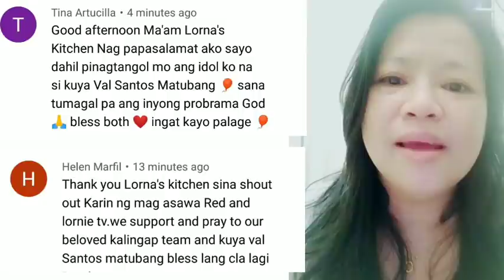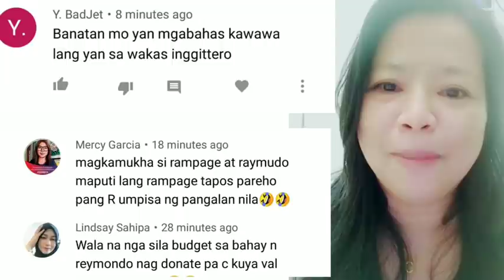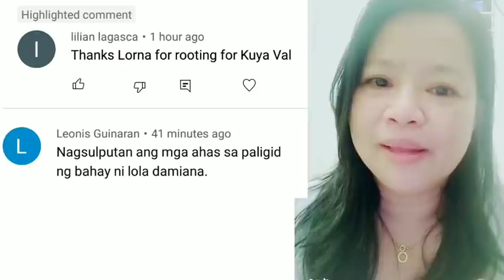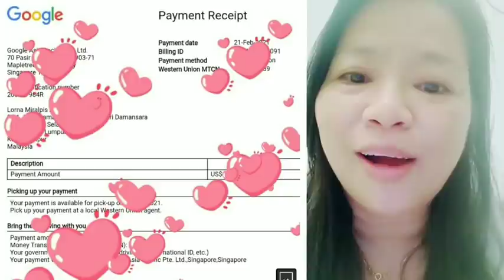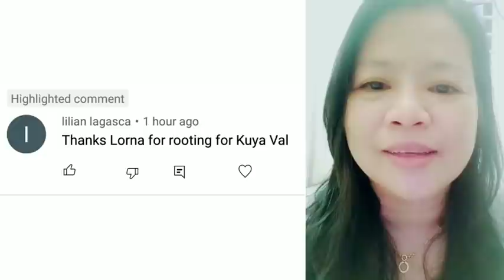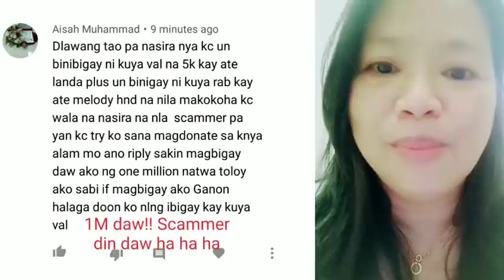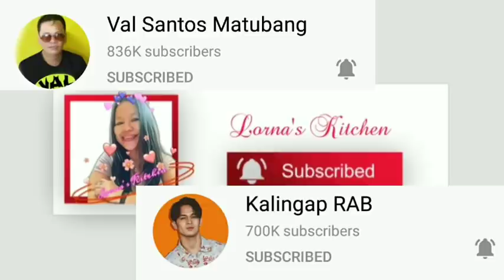Congratulations Kalingap RAB 700K Subcribers Thank You Kuya Val Santos Matubang And Subcribers